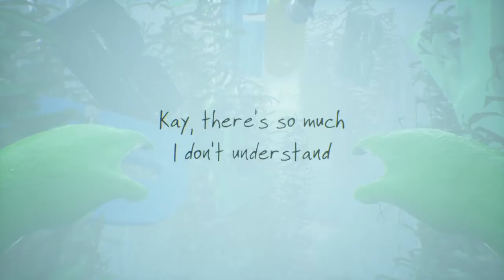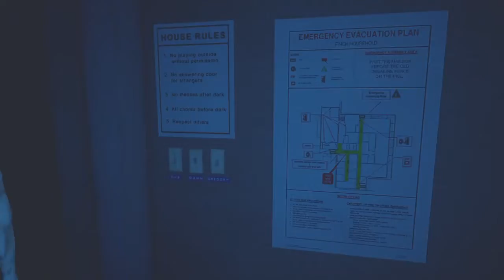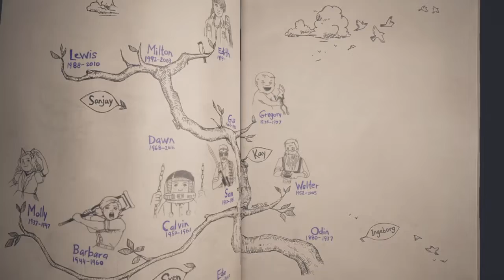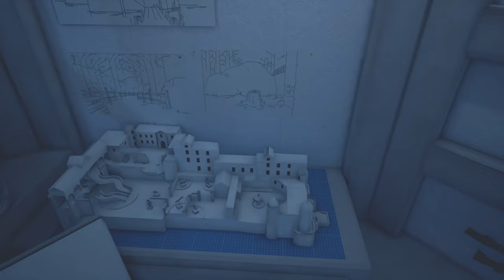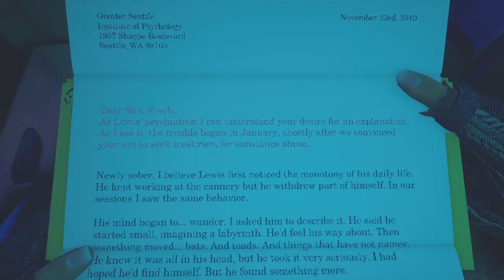What Remains Of Edith Finch - Part 3!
Hello everyone! Welcome to what remains of Edith Finch part 3! In this video, we are getting get to delve even deeper into the family's history, this time not only what happened to the children, but what happened to the baby... It's a story you won't want to miss! It got a whole lot weirder, too, but not in a bad way! As always, thank you so much for watching. it would be greatly appreciated if you could leave a like or subscribe to my channel if you enjoy my content, it will give me motivation to keep uploading.

Btw, if there are any hunters here, please don't be offended with the beginning of the game! (5 min or so in) I don't truly have a lot of dislike for hunters, do whatever makes you happy, nothing against you. I just found this particular instance more sad than usual.